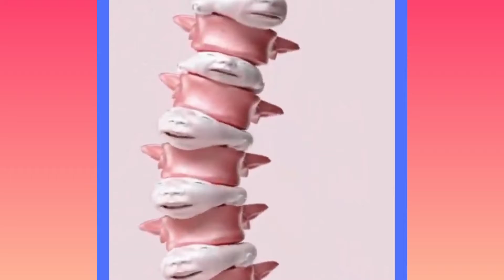Best Oddly Satisfying Videos for the Relaxation of Your Brains 🥰🥰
We do compilation of most satisfying videos Satisfying videos to relax the Nerves of your brain 🧠🧠
satisfying videos